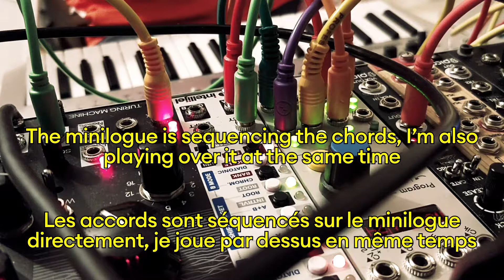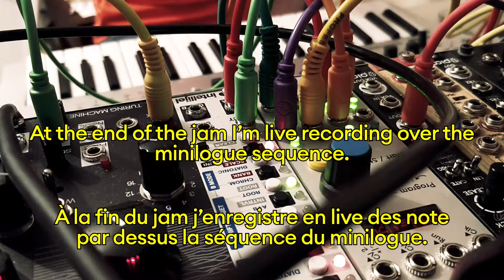jamuary2019 Day 3 // chill eurorack & minilogue jam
For this jam I started with a chord sequence on my minilogue, added some drums with my modular and jammed over the minilogue sequence.

That's pretty much all, I don't think that it will be the best of jamuary :P